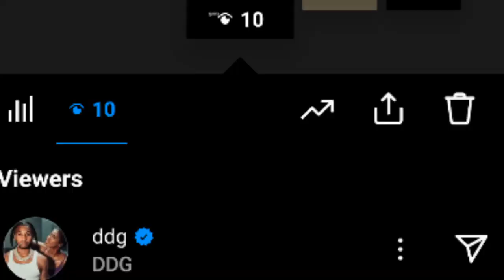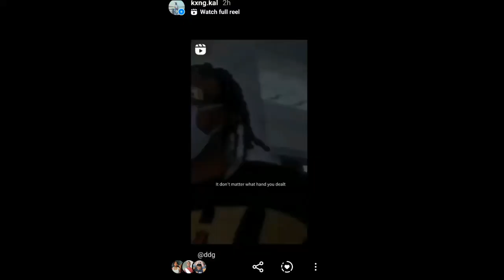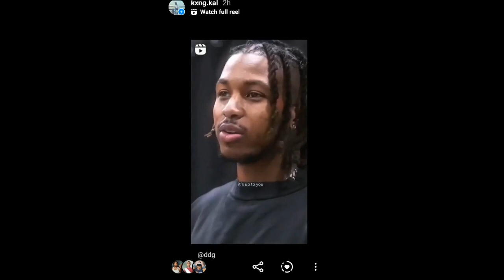DDG Views My Story ! 😱